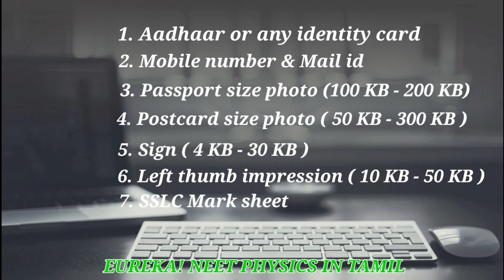NEET 2021 EXAM DATE | MODE OF EXAM | 7 IMPORTANT ITEMS TO APPLY | EUREKA NEET PHYSICS IN TAMIL